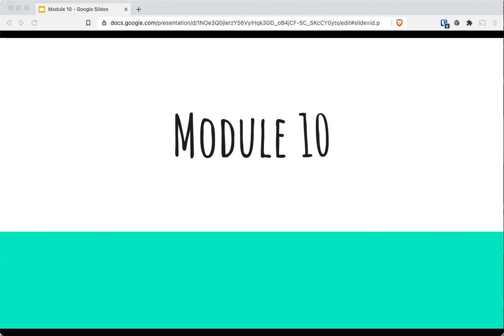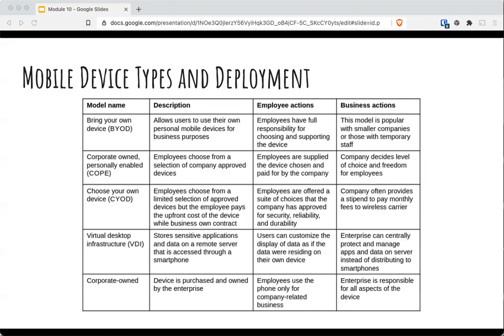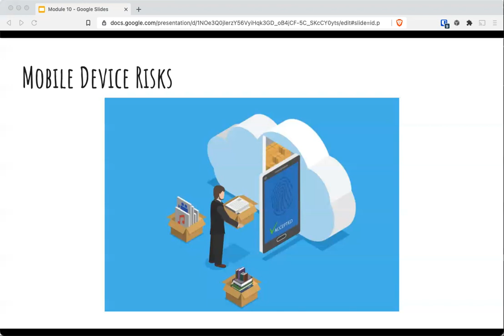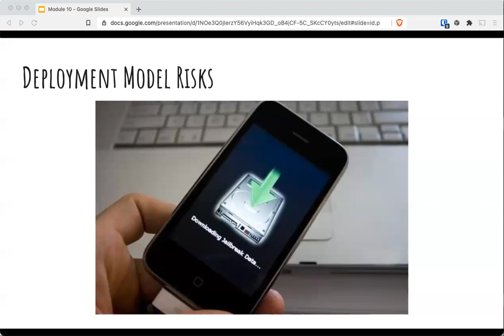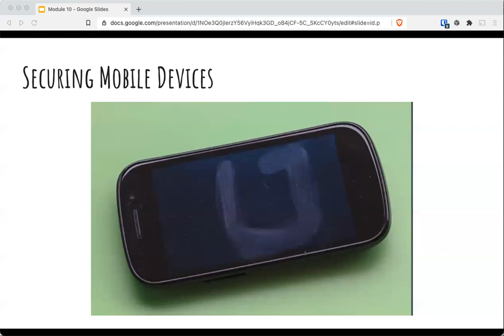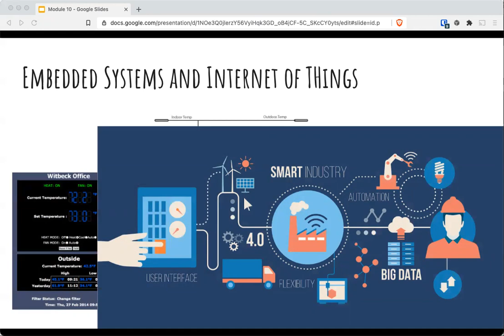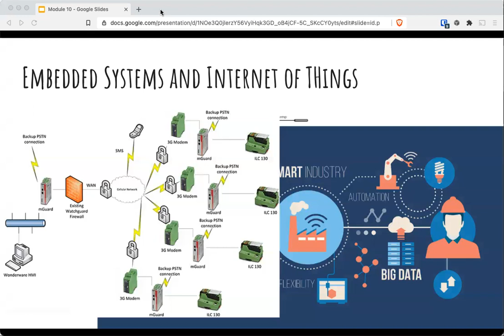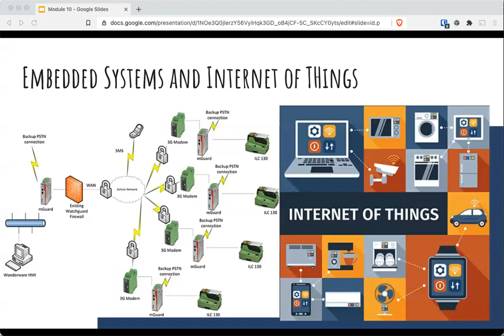CIS 75: Module 10 Lecture